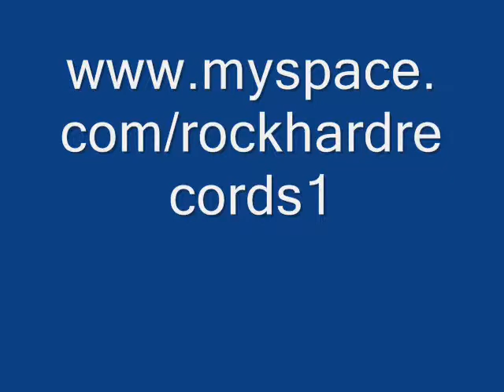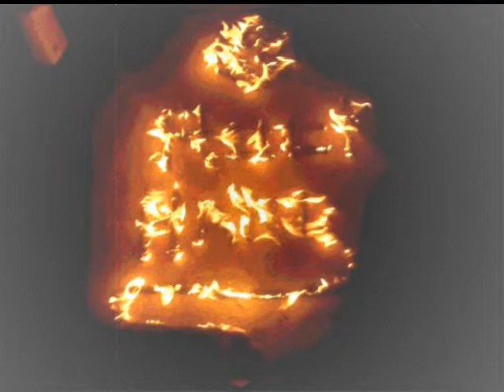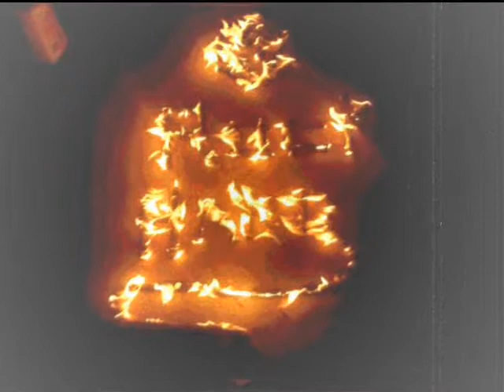Freestyle and Uneek I get high high high high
Freestyle and Uneek - I get high